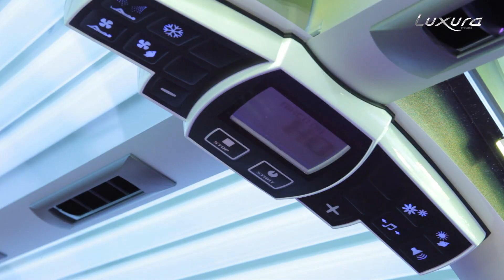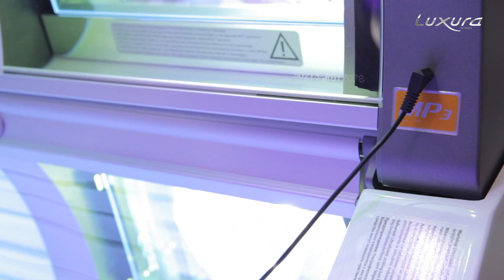Luxura X10 ENG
Impressive tanning results are obtained every time with the Luxura X10 thanks to the 46 or 52 tanning tubes and features such as XL Light (2-metre tubes) and SLi+ (four special face tanners). The performance and efficiency of the tubes have been optimised. With IP Control, they are also energy saving and give maximum output during the full lamp life. The comfortable way in which these results are achieved during the tanning session stimulates all the senses of the sun worshipper. The eye-catching design with its sophisticated lighting, fragrant scents, perfect sound quality of your own choice of music, soothing ventilation for the body and face, refreshing mist spray, comfortable lying area, a user-friendly display and if required a voice to guide the user through the menu options - tanning has never been such a wellness experience!